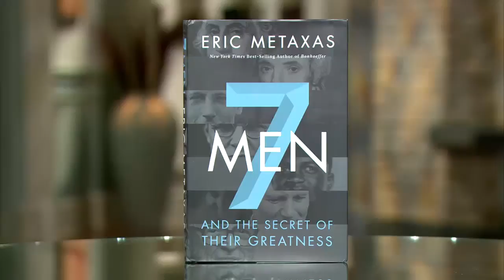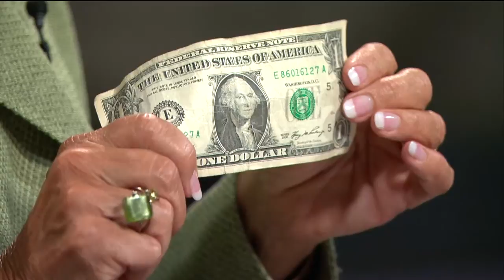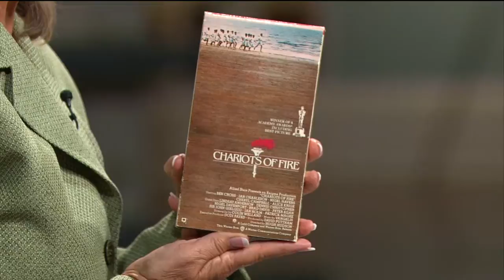7 Men and the Secrets of Their Greatness -- Part 2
Moira Brown speaks with Eric Metaxas about 7 men who have changed the world for the better.
Eric Metaxas-New York Times Best-Selling Author-Speaker